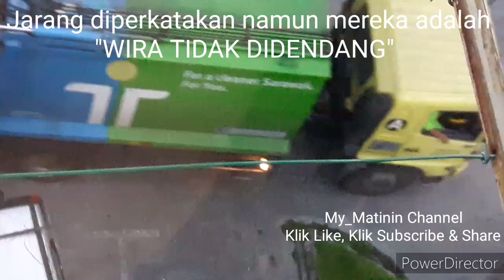DI SEBALIK BAU BUSUK MEREKA WIRA TIDAK DIDENDANG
Seawal subuh mereka bangun untuk melunaskan tanggungjawab sebagai Pemungut Sampah di sekitar bandar dan kawasan kediaman orang ramai.Tanpa menghiraukan bau-busuk sampah tersebut dengan penuh rasa tanggungjawab mereka jalani tugasan tersebut dengan amat teliti.Kehadiran mereka meskipun amat jarang sekali diperkatakan namun sebenarnya mereka juga adalah WIRA TIDAK DIDENDANG.